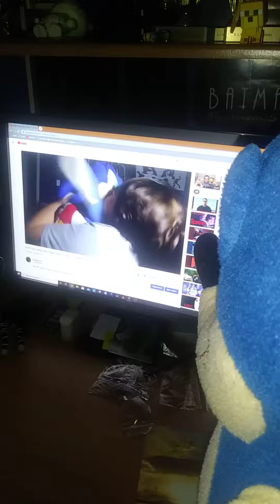Sonic gets caught